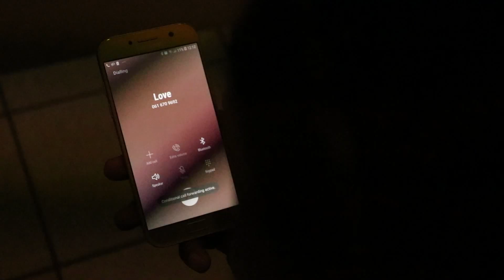VEN 2019 PROMO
Chavi and Maraji Verbal Engineering Night
Date: 26 December 2019
Venue: Giyani Community Hall
Time: 18:00 pm Until late
Ticket Sales General: R 100.00 (R120.00) at The Gate
VIP: R 500.00 (Only 70 Tickets Available) Tickets Available at Computicket, Checkers and Shoprite stores Nationwide

NB: No cooler boxes and Bottles are allowed inside the hall